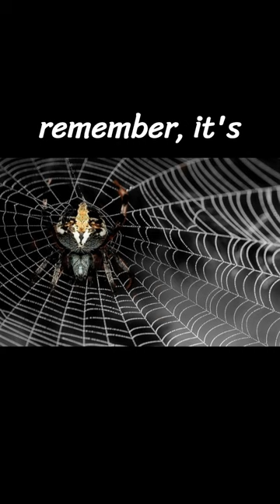Wisdom in A Minute: The Spider's Web